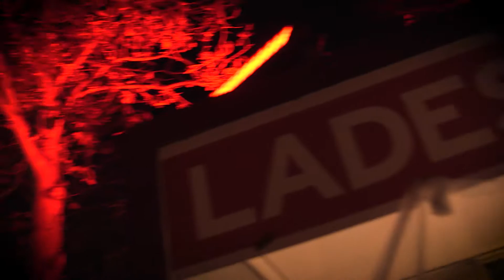Das Halloween-FCBB-Mini-Movie vom 4. Heimspieltag 2017/18 gegen Frankfurt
Schaurig-schön war es beim Halloween-Spieltag des FC Bayern Basketball vs. Fraport Skyliners im Audi Dome in München.